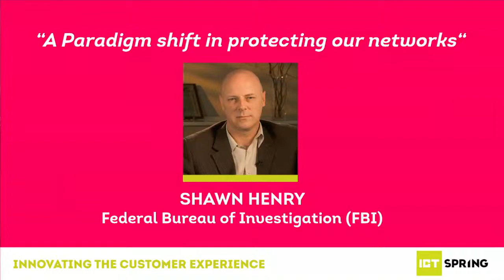A Paradigm shift in protecting our networks - Shawn Henry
Session 3 : Virtual Currencies
Opportunities or threats for the shopping experience?

A Paradigm shift in protecting our networks - Shawn Henry, Former Executive Assistant Director, Federal Bureau of Investigation (FBI)